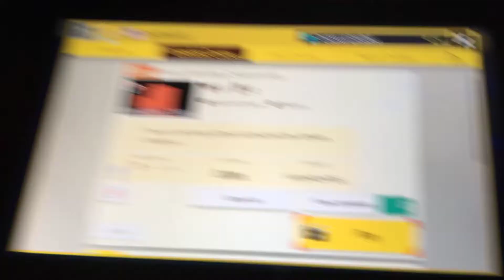New Mario Maker Level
Course ID: VV0-H05-FDG